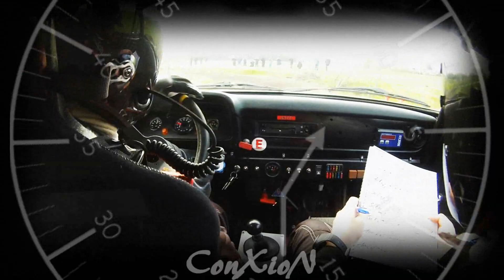Rally van Staden 2017 | Crashes - Spins - Onboard [HD]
VAS - Hard crashes, spins and onboard by winner Andy Lefevere (Skoda Fabia WRC) during the Rally van Staden 2017

--- DOWNLOAD THE FM RALLY APP ---